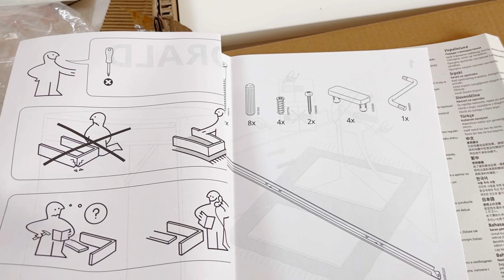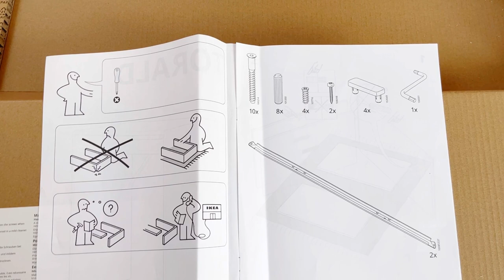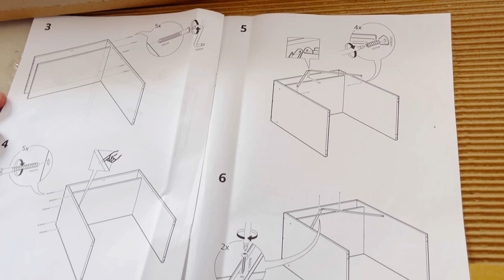DIY IKEA Furniture Assembly |Quick trick to assemble IKEA furniture🤔 @IKEA @ClassyBrownie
Check out this TORALD from IKEA.

Musician: @iksonmusic